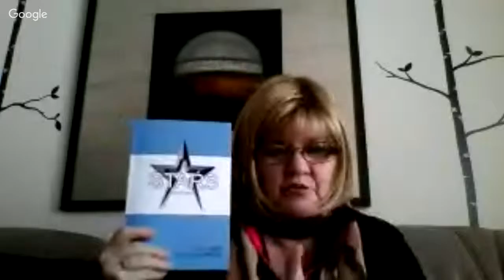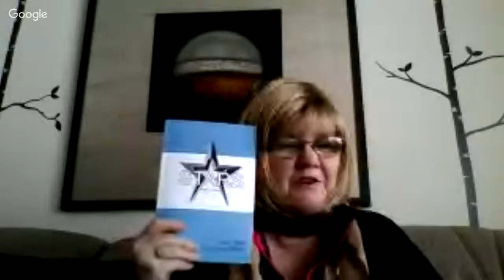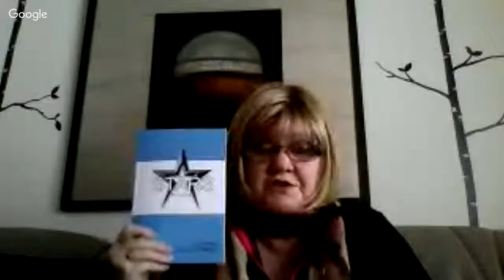Be a Writing Star! (promo test)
Writing Stars is a course-based route on how to become a better online writer. There are 5 video lesson sessions in this first class on how to become a Blog Star.